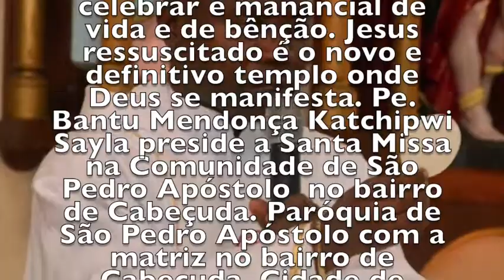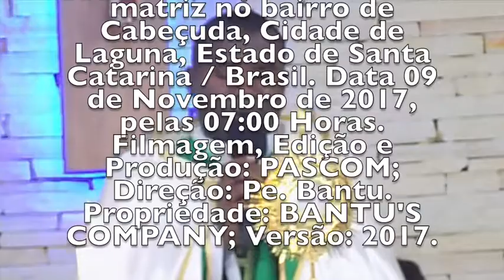JESUS É O VERDADEIRO TEMPLO DE DEUS - MATRIZ - CABEÇUDA / LAGUNA